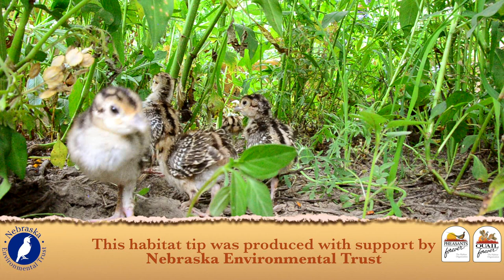Bird's Eye View - Pheasant Brood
A diverse mix of flowering plants creates the best brood cover to allow pheasant and quail chicks to move through at ground level, while providing protection from avian predators above. These flowering plants also attract insects. Following a nest's hatch, chicks feed almost exclusively on this diet of insects. Pheasants and pollinating insects alike require flowering plant species from April to October for survival.

Video by Pete Berthelsen / Pheasants Forever